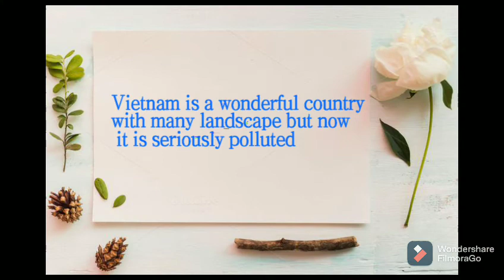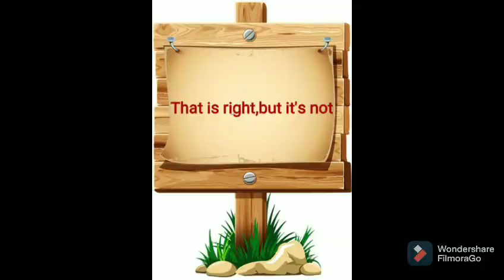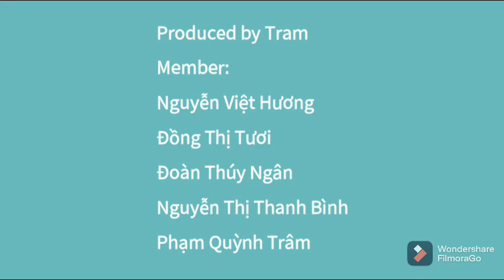project 20-21 10A6